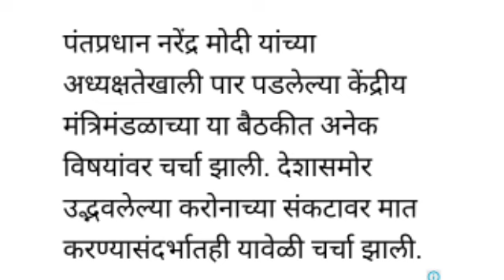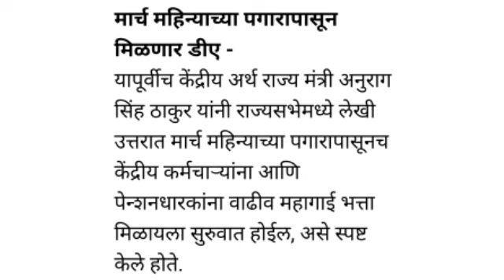सरकारी कर्मचार्‍यांसाठी आनंदाची बातमी ||महागाई भत्ता 4% झाली वाढ ||मार्च पासून मिळणार लाभ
सरकारी कर्मचारी साठी आनंदाची बातमी महागाई भत्त्यात झालेली वाढ
मंत्रिमंडळ बैठकीतील महत्त्वाचा निर्णय